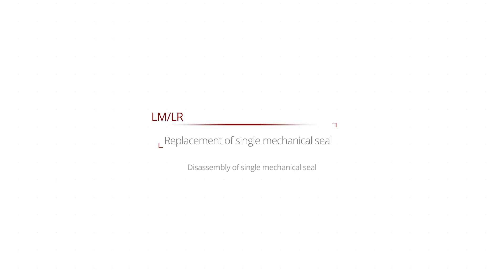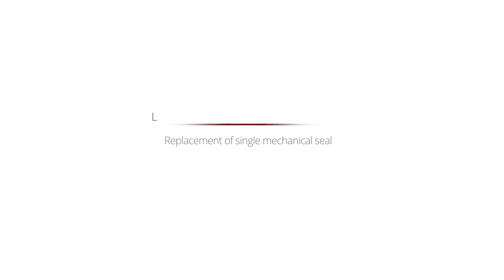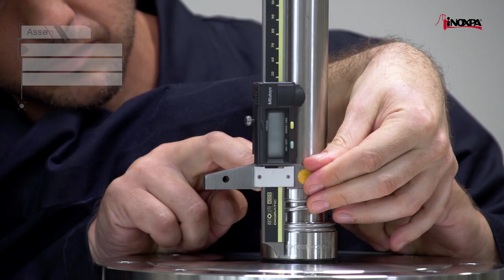INOXPA LR SIDE ENTRY AGITATOR - REPLACEMENT OF SINGLE MECHANICAL SEAL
This service and maintenance video of an LR side entry agitator demonstrates the process of replacement of a single mechanical seal. The bottom side entry agitators are used in process and storage tanks in the applications of the food-processing industry. The main application is agitation of low viscosity products like wine, oil, milk, beer, alcohol, etc. in large volume tanks.

Born to innovate. Empowering design for industrial growth.